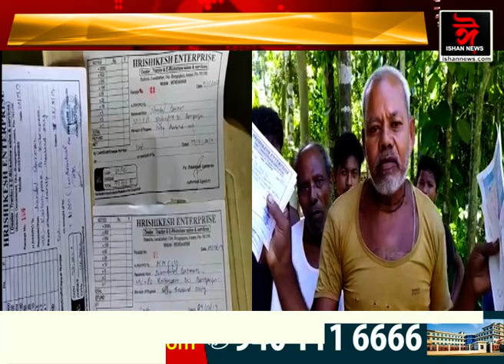ট্ৰেক্টৰৰ নামত কোটি কোটি টকা আত্মসাত্।